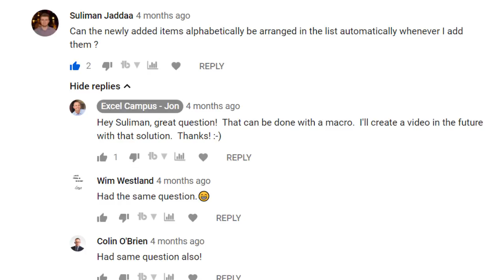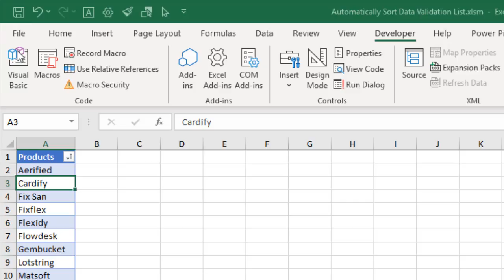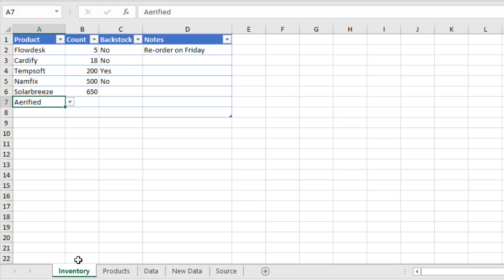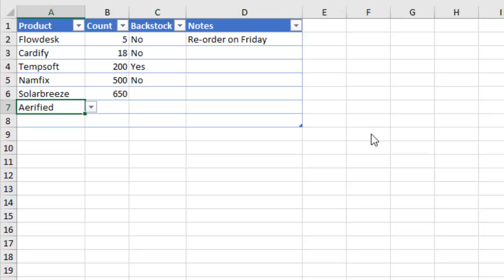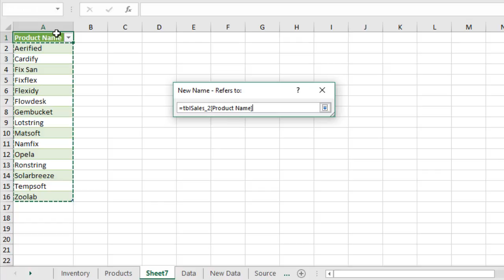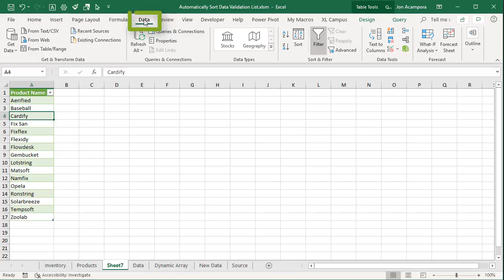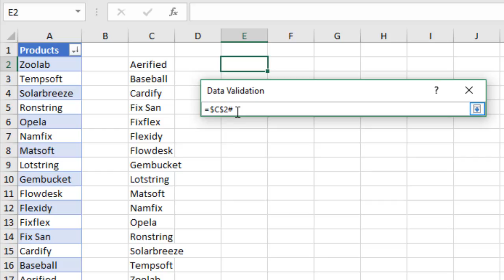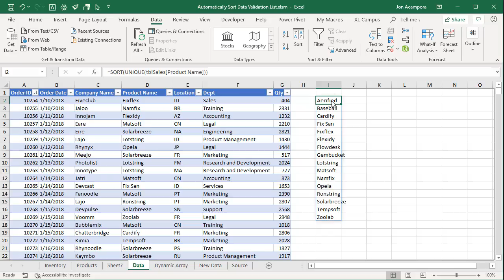4 Ways to Sort Drop Down Lists Automatically in Excel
Learn 4 ways to sort drop-down lists automatically in Excel when changes are made to the source data.

This video is based on a question from Suliman, Wim, and Colin from my previous video on automatically updating drop-down lists (data validation lists).

I explain the following 4 ways to automatically sort data:

1. VBA Macro
2. Free List Search Add-in
3. Power Query
4. Dynamic Array Formulas and Spill Ranges

There are many ways to go about sorting data automatically.  I chose these four techniques because at least one solution should be available to everyone, regardless of which Excel version you are using.

00:00 Introduction
01:01 VBA Macro
04:07 Will work for Mac & Windows desktop version of Excel
04:18 Free List Search Add-In
06:36 Available on Windows versions of Excel (2007 or Later)
07:01 Power Query
11:00 Available on Windows versions of Excel 2010 or later
11:14 Synamic Array Fucntions